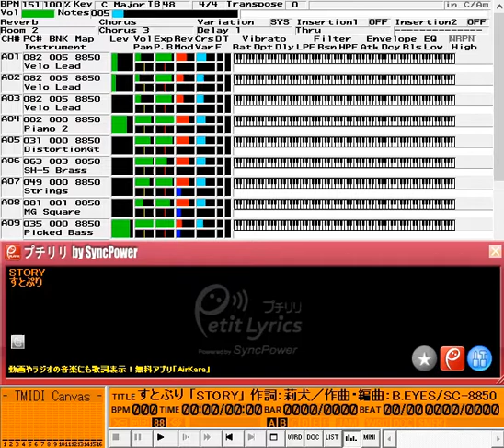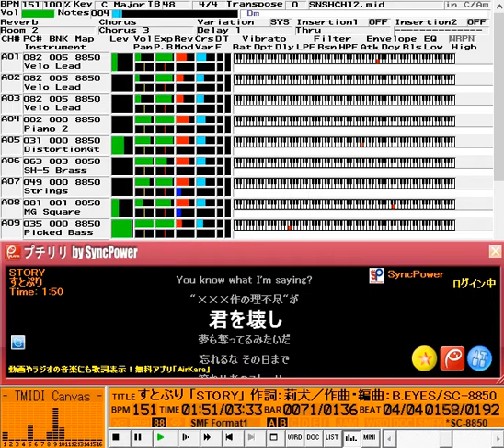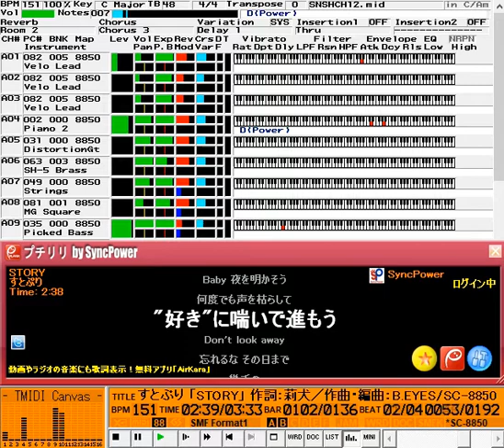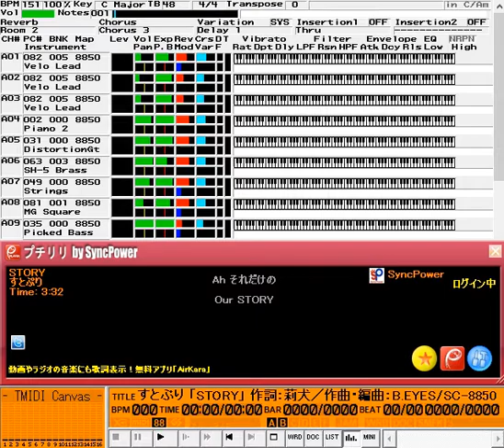すとぷり「STORY」MIDI音源カラオケ/シャッターチャンス/Off vocal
本動画(音源)の転載は禁止です。
うたってみたに使用する場合、本動画へのリンク等を明示すればOKです。

莉犬「シャッターチャンス！」より、12曲目「STORY」MIDI音源カラオケ